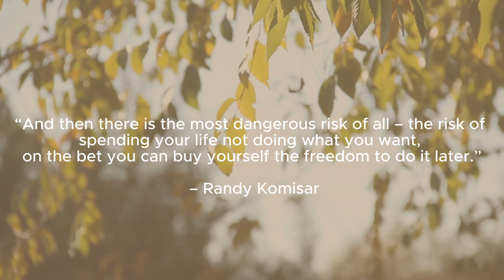Random Trip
We woke up and decided to take a random trip for the day. We knew the general area of where we were going but no other plans than that.

We stopped and took pictures of wild flowers, played in the river, and just enjoyed the scenery. It was a fantastic and much needed day.